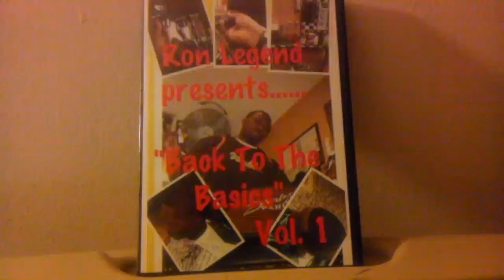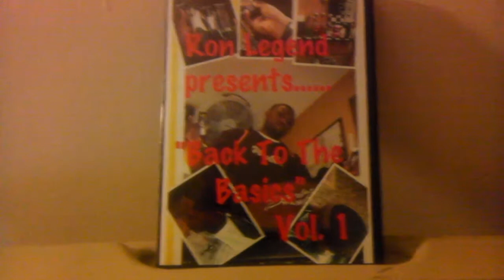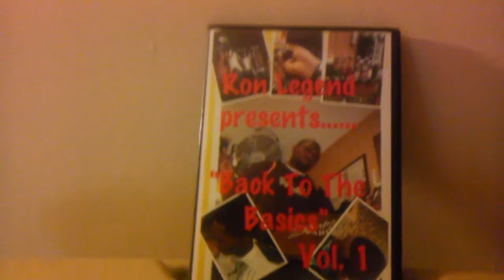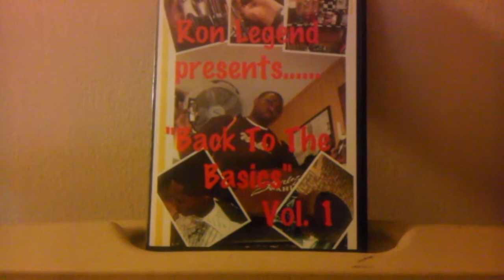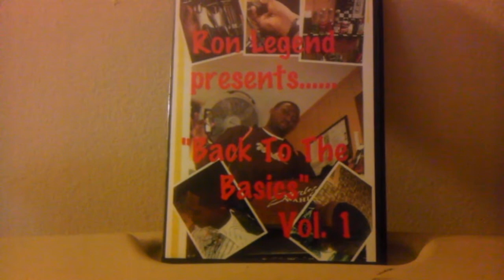My review of the Ron Legend dvd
Dvd review